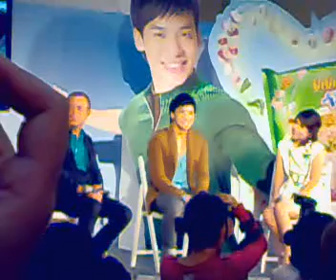[01-10-2009] บี้สัมภาษณ์ "ยำยำจัมโบ้"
บี้ให้สัมภาษณ์ถึงความรูสึกที่ได้รับเลือกให้เป็นพรีเซนเตอร์ และเบื้องหลังการถ่ายทำภาพยนตร์โฆษณา "ยำยำจัมโบ้ รสหมูสับ" ค่ะ